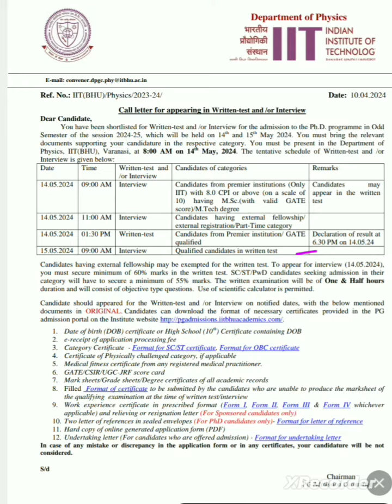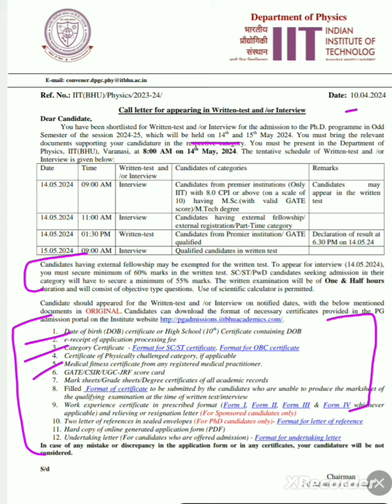IIT BHU - Ph.D written test and interview dayes announced -Physics‼️‼️‼️